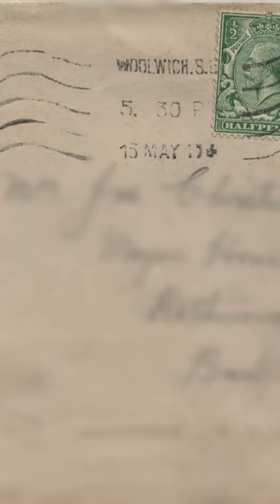THE LAST TRAITOR IN THE TOWER OF LONDON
The last official `serving prisoner in the Tower of London` was traitor Norman Baillie-Stewart, then a Lieutenant in the Seaforth Highlanders who was locked up there on March 20 1933.
Baillie-Stewart's route to the Tower was following a tip-off that a serving British army officer was attempting to make contact with the German secret service in Berlin. It was eventually confirmed it was Baillie-Stewart when, in November 1932, MI5 opened a letter to him containing £50 in £5 banknotes. Baillie-Stuart replied with a letter to "Herr Obst" in Berlin. In December, a second letter to Baillie-Stuart contained £40 in £10 notes.
He had sent the Germans details of a new British tank.
In January 1933, he was offered to co-operate with MI5 and resign his commission. He refused and was sent to the Tower after being charged with secrecy offences to keep the matter from the public.
Eventually, he was convicted of espionage and was released from prison in January 1937. He later ended up in Nazi Germany and became a German citizen. Throughout WW2, he broadcast propaganda on German radio to British listeners. After the war, because of his German nationality, he wasn't executed. Still, he spent 5 years in prison before moving to Ireland, where he died in 1966.